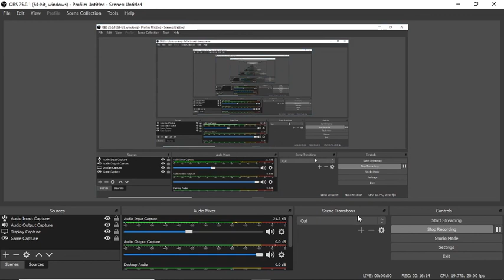Necrons- Having fun with Superweapons, Reacting to the Biggest Nuke in the Game. DoW SS UA MOD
nukes! thats it. thats the whole video. just nukes. Not real ones.